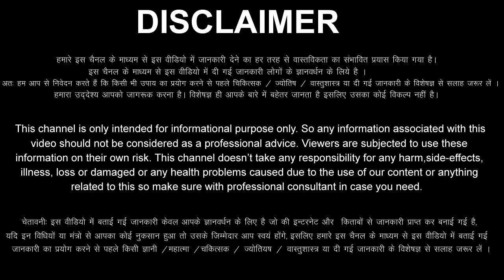Meen Rashi 13 February 2023 Aaj Ka Meen Rashifal Meen Rashifal 13 February 2023 Pisces Horoscope